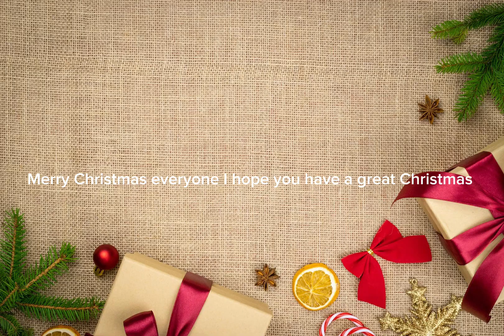B4762262 D496 4763 AF7D EE2FEDCA04EA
Christmas shorts